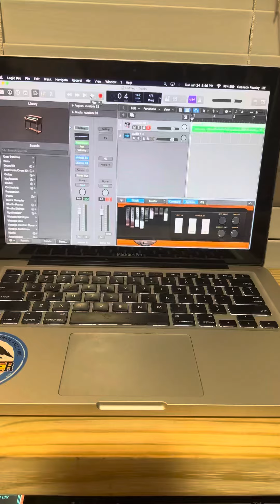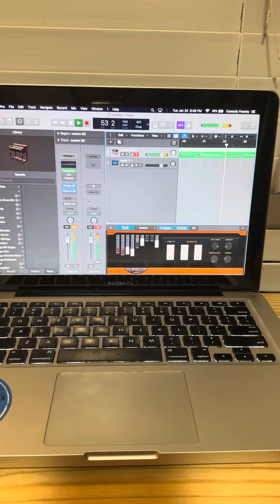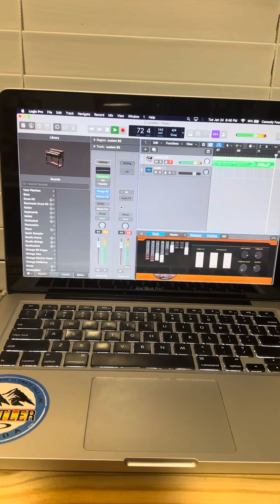New rough version of a thing I wrote in 2003.